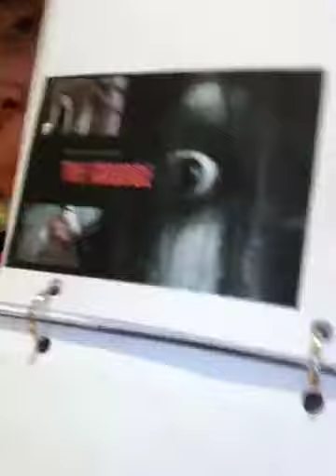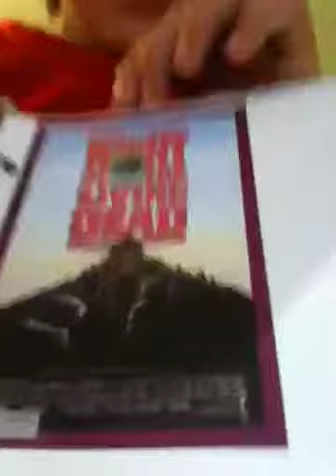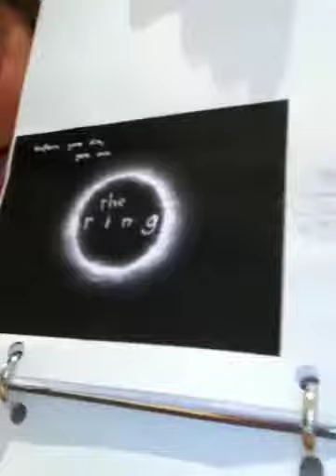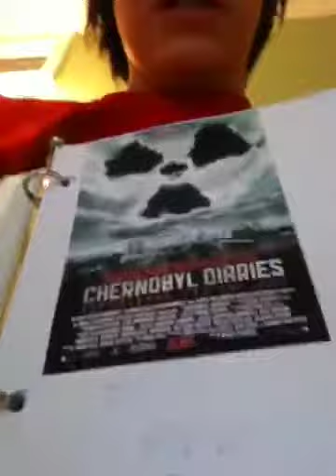My top scariest movies. (REALLY SCARY)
My current scariest movies and talk about them